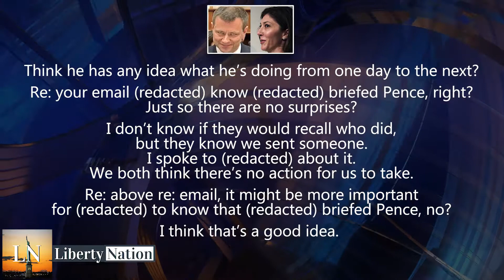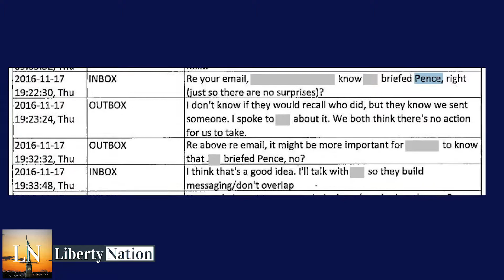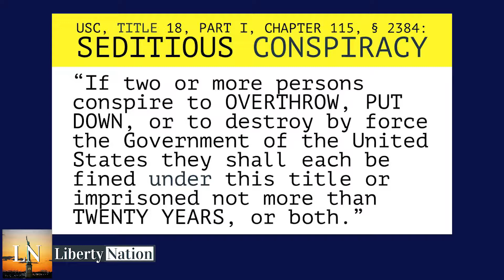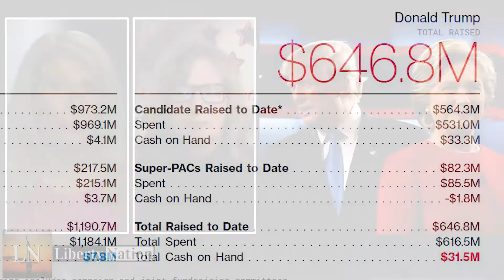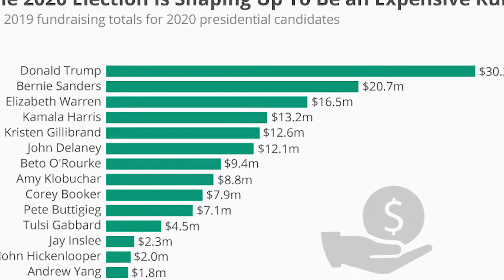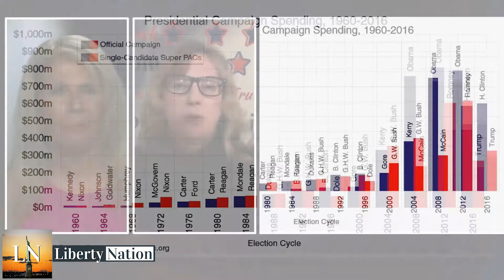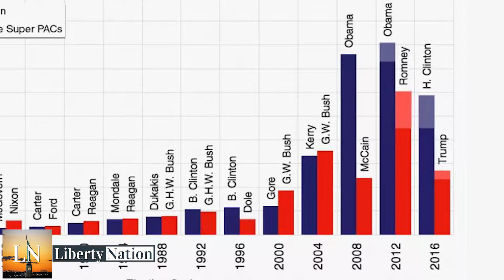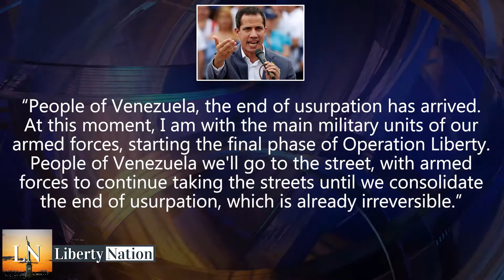TRUTH TV - Episode 13: Dems and Dough, Strzok and Page, Guns and God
Are we looking at grand sedition or is this just more of the same from FBI officials Stzork and Page?  Dems and Dough, who raised the most and does it really matter anymore?  All hell is breaking loose in the socialist mess of Venezuela.  Why God and guns go together now more than ever.

All this and more on Truth TV - Liberty Nation's TV news magazine.